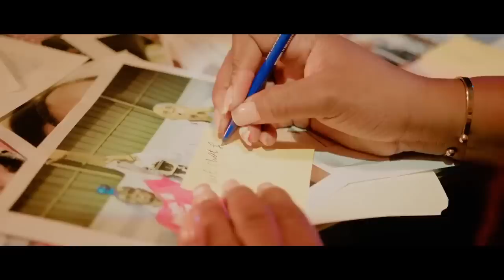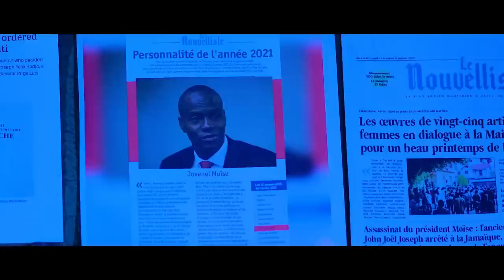RODOLPHE JAAR AVILI DIMITRY ERA,JOMO ASASEN KOMANSE DEPALE,TT SIPO POU MUSCADIN PA GEN KANPE.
InfoBertho RODOLPHE JAAR AVILI DIMITRY ERA,JOMO ASASEN KOMANSE DEPALE,TT SIPO POU MUSCADIN PA GEN KANPE.